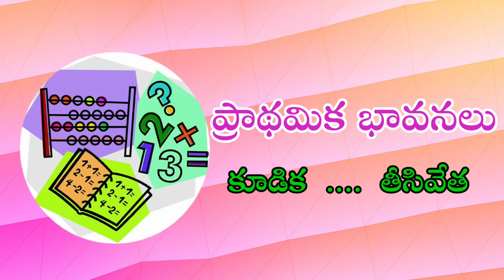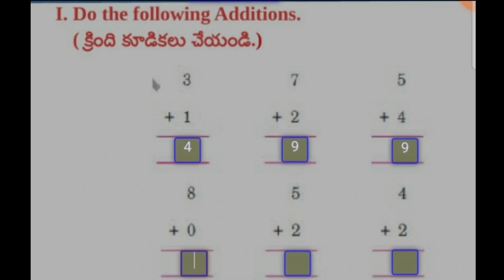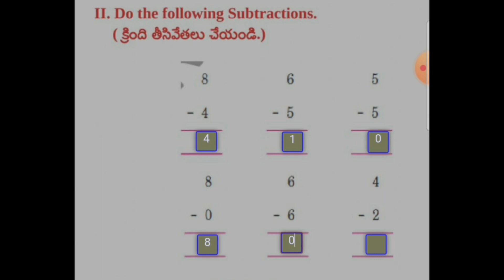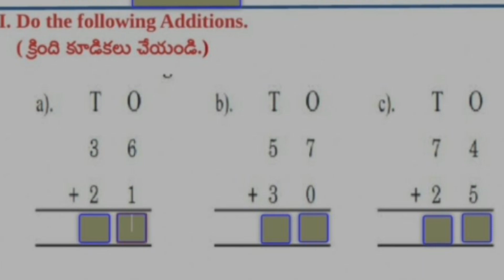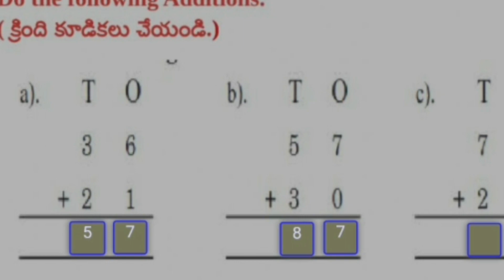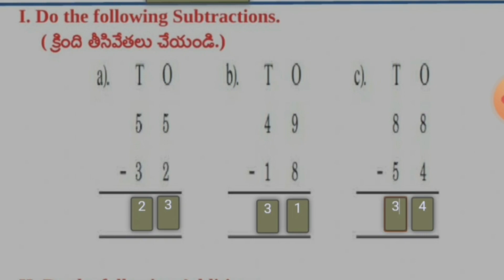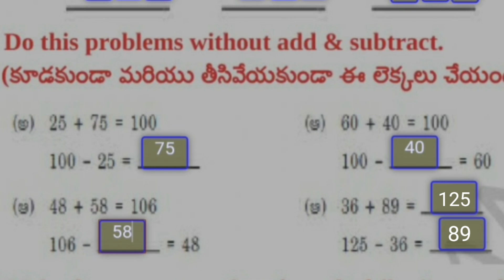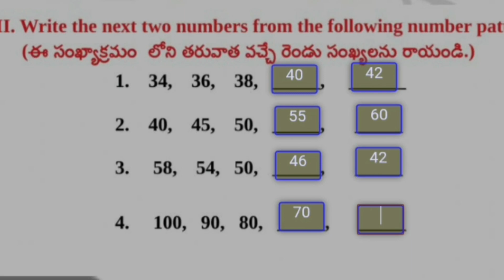గణిత భావనలు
ప్రాథమిక విద్యార్థులకు తేలిక కూడికలు, తీసివేతలు, సంఖ్యాక్రమం